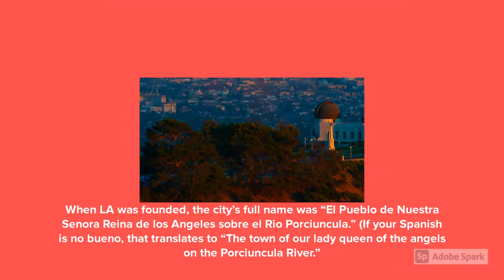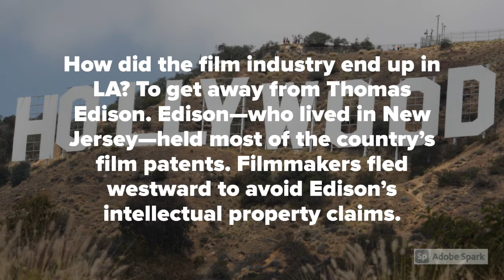Los Angeles (L.A.) Facts and Trivia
Los Angeles ( l.A) Facts & Trivia

"The City of Los Angeles holds many distinctions. L.A. is the entertainment capital of the world, a cultural mecca boasting more than 100 museums, many of them world-class, and a paradise of idyllic weather. From tourist attractions like the Walk of Fame’s collection of stars (numbering more than 2,614 and growing by one or two a month) to career opportunities like those presented in the expanding tech industry, Los Angeles is the place to be!"